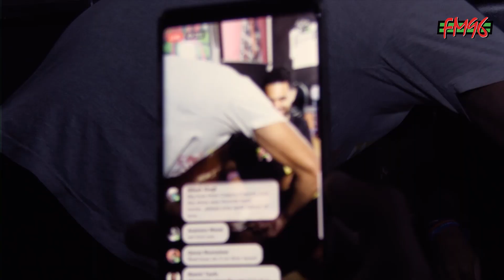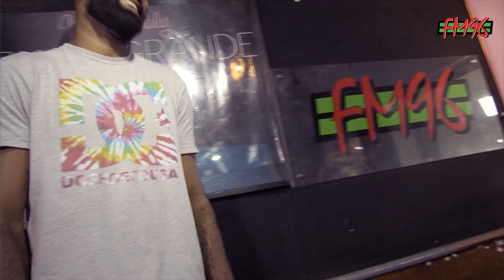Breakfast Bole Season 2 Episode 1:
The Breakfast Bole is BACK!!!
The Surprise Breakfast Bole from this morning with the FM96 Breakfast Boyz!!

POTHOLES!